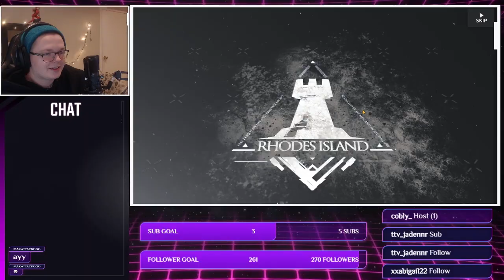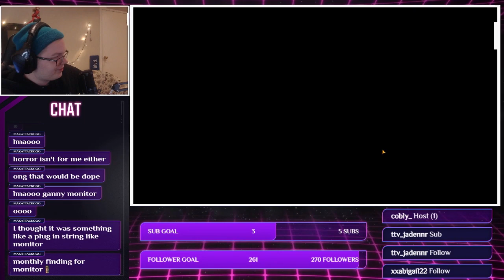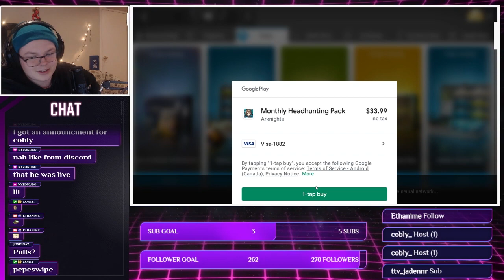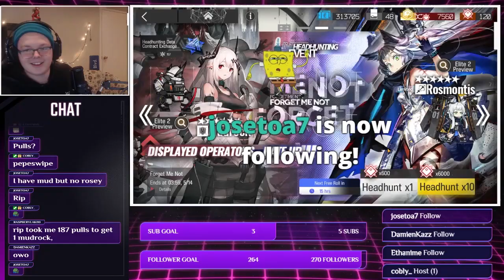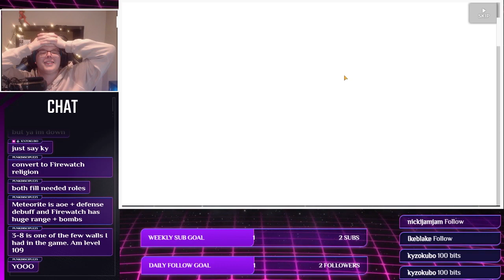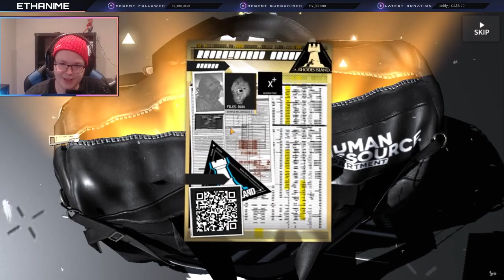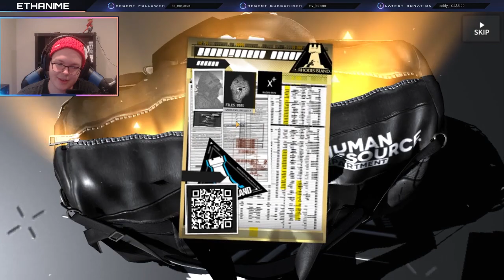I Wasted $300 In This Anime Gacha Game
Arknights - Oh how I hate you. Join me while I hunt for the Mudrock which ended up costing me $300... Never Again.. Gacha is a trap.

But for reals though - Play arknights its fun and Free To Play

Tags And Stuff:

I Spent $300 In This Anime Game